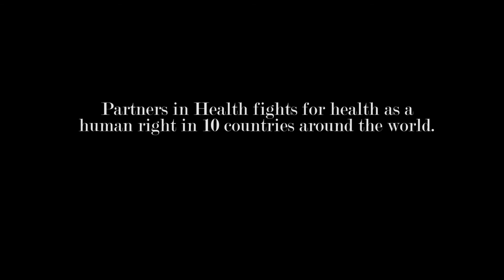Dr. Agnes Binagwaho on Equity and Partners In Health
On May 17th, 2017, Partners In Health Canada and Hart House at the University of Toronto hosted a breakfast conversation with Dr. Agnes Binagwaho, co-founder and Vice Chancellor of Partners In Health’s University of Global Health Equity and the Minister of Health to Rwanda from 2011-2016.

Cinematographer credit: Sagi Kahane-Rapport